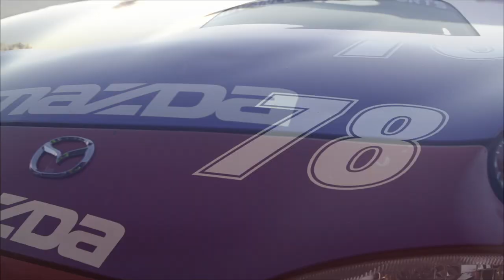Another Boris Said Enters American Racing?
Legendary Trans Am driver Boris Said passed the racing torch down to his son during the last race of the 2020 season at Road Atlanta.